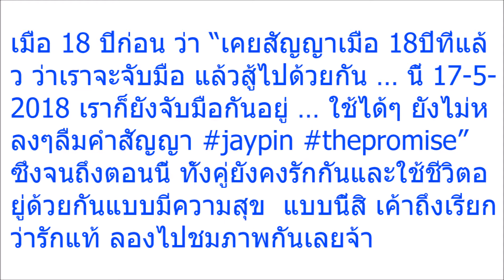“ปิ่น เก็จมณี” เผยคำสัญญาเมื่อ 18 ปีที่แล้วกับ “เจ เจตริน”